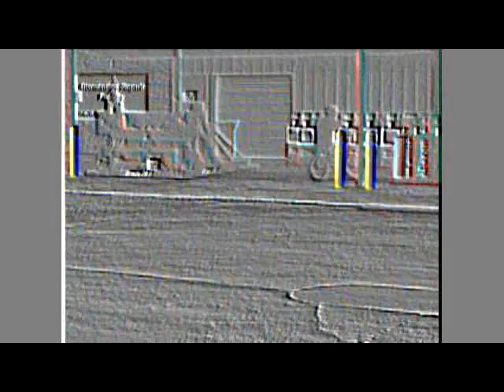Bikes In Function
Haha Ridin Bikes I Edied It I Edit All My Vids HAha